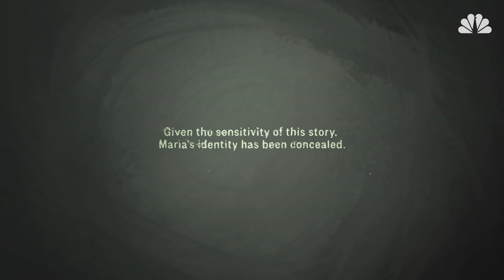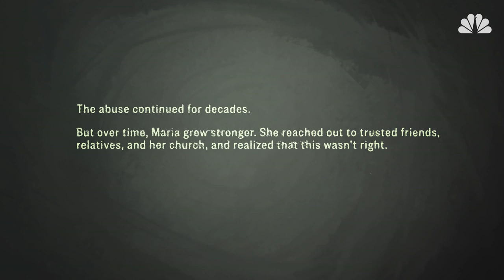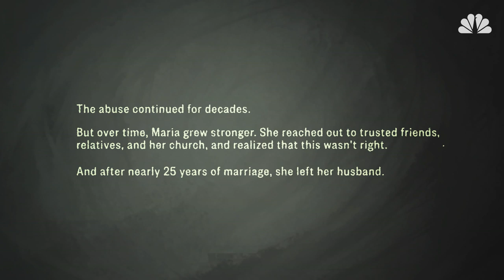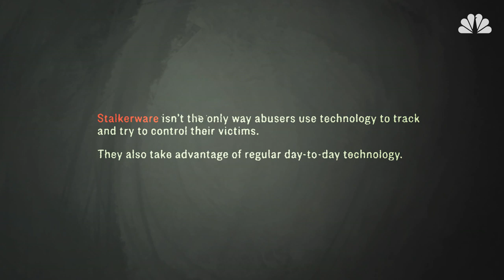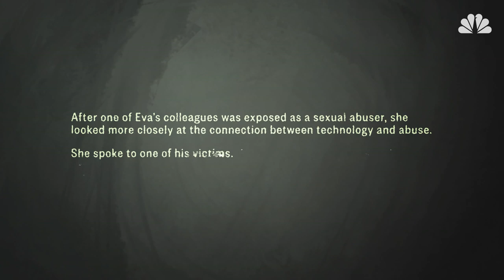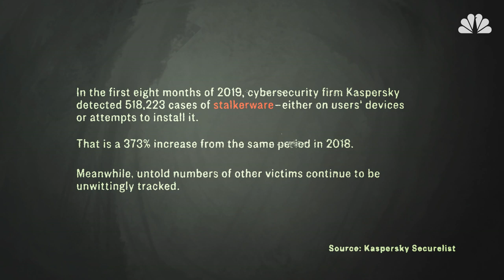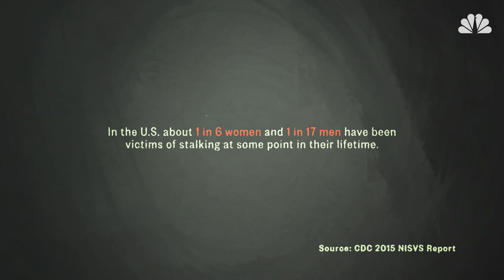The Rise Of “Stalkerware”: When Harassment Goes Digital | NBC News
Maria Shurilla got the strength to leave her husband after some 25 years of abuse. But she wasn't free: he still knew where she was, what she was wearing, and what she was saying. Increasingly, technology is being used as a tool for abusers to track their victims. Experts call it stalkerware.